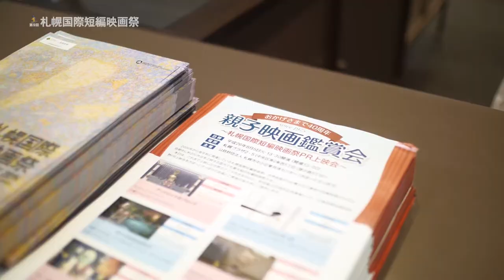SSF2014 さぽーとさっぽろ親子映画鑑賞会 in 札幌プラザ2・5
さぽーとさっぽろ主催、札幌国際短編映画祭PR上映会のドキュメント。